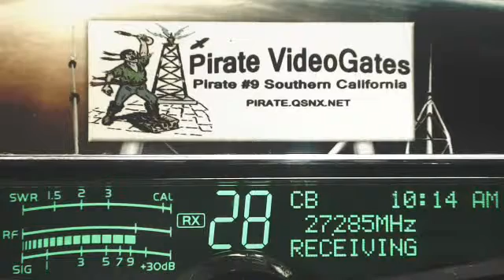JohnDoe NE, 425 LA+, 290 WI, Rumbler 148 BCCan, 289 LA, BirdMan 2020 IA, SpaceHog 347 IL+